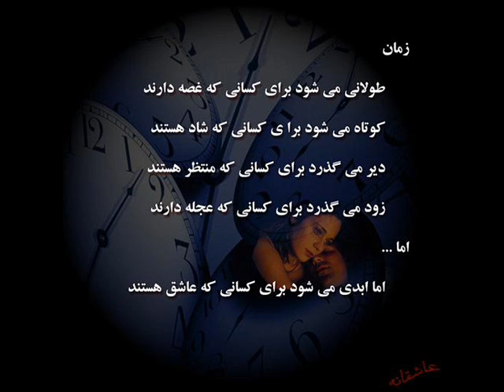Ehsan Khaje Amiri - Azad e Azadam